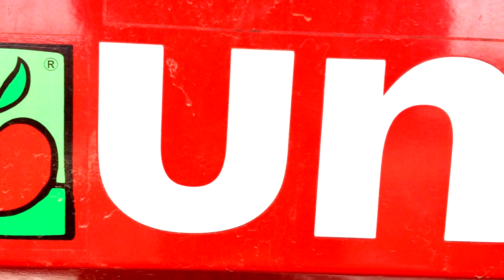Nowy nabytek 2015 #4 TopGear Tractors 2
Siemanko :)
Dzisiaj filmik z przyprowadzenia nowego nabytku :D Przyprowadziliśmy go 20 marca 2015  Myślę ze się spodoba :)
Łapka w góre i udostępniajcie jak wam się podoba :D